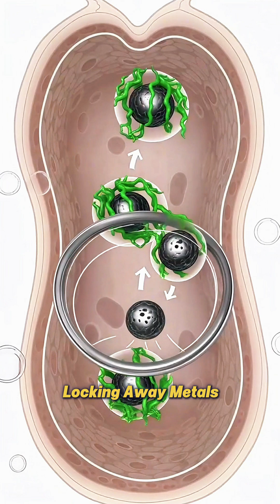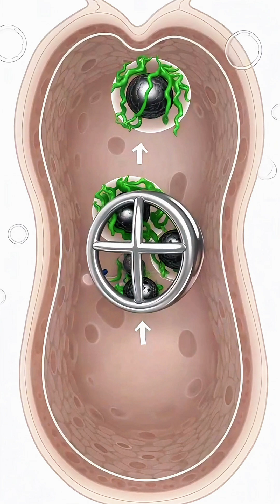This Lizard Has 3,000x Poison Immunity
Venture into the vibrant streets of New Orleans to witness a remarkable feat of nature. The video highlights how a small anole lizard thrives in neighborhoods contaminated with toxic lead, showcasing the resilience of wildlife. Scientists reveal that these animals have blood lead levels far beyond what would be deadly to humans, turning this reptile into a fascinating mystery. animals new orleans